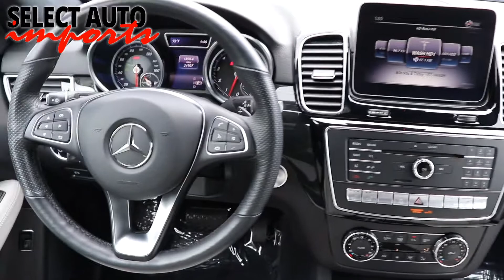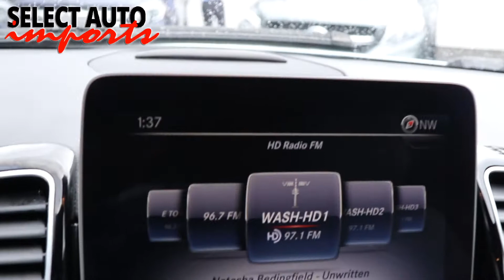#20725, 2018 Mercedes-Benz GLE350 4Matic AMG Line, Diamond Silver Metallic, Select Auto Imports, VA